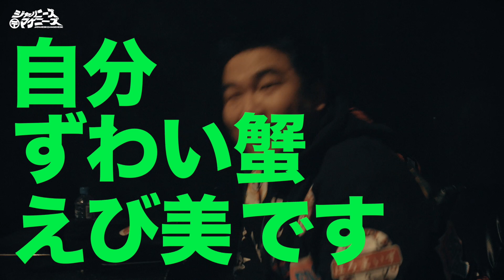ジャパニーズマゲニーズ - 硬めの甲殻類目指していくの回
『ジャパニーズマゲニーズ』1stアルバム【TRIP MASTER】coming soon
Abema TVの人気番組『SMASH HIT』出演や、ニート東京で語ったその衝撃の生い立ちが話題となり、今や京都から全国に名を轟かすラッパーとなった”孫GONG”と、言わずと知れた大阪No.1 ヒップホップクルー 竜巻一家の首領こと”JAGGLA”。交差した人生で出会い、闇も光も共に見た2人が『ポストマンラボ』で起こした鮮やかな化学反応！As ONEのバトルでも魅せた最高の相性、京都×大阪 の関西2大巨頭 夢の狂宴。2019年最新のトビ方の指南書がここに。新年から全人類必聴盤！！